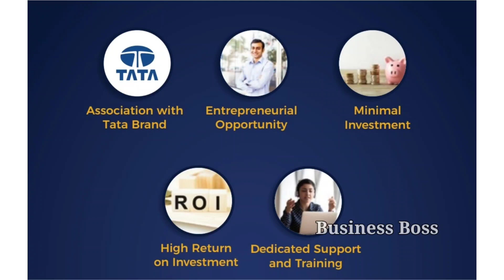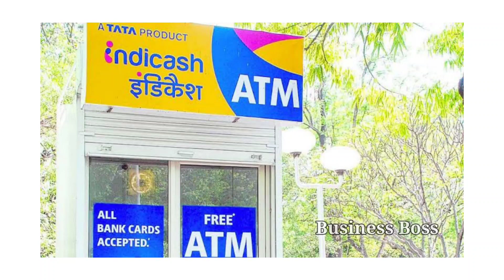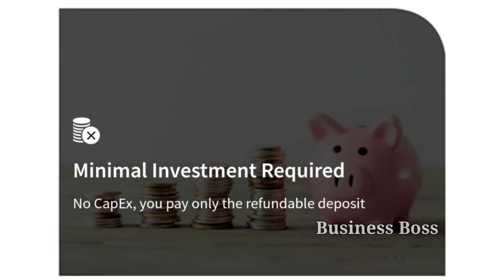365 நாளும் லாபம் கிடைக்கும் | குறைந்த முதலீடு | Franchise business ideas | Business Ideas Tamil 2021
300+ Products Making Formula Book - Tamil

Alice Blue - India Best stock broker offering Lowest brokerage fee in Stock market Industry. We offer Commodity trading, Equity Trading, Futures Trading.